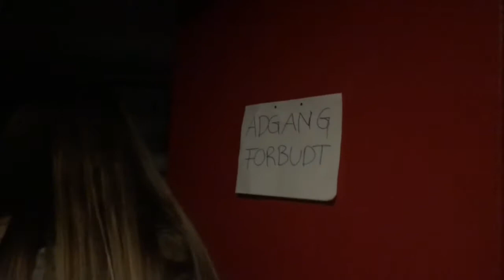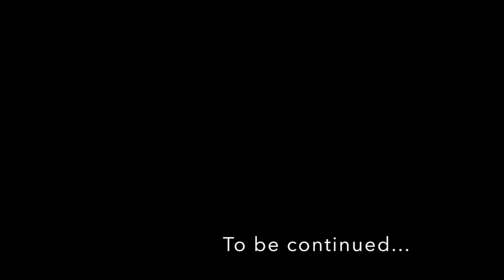Gyser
Denne video handler om Gyser